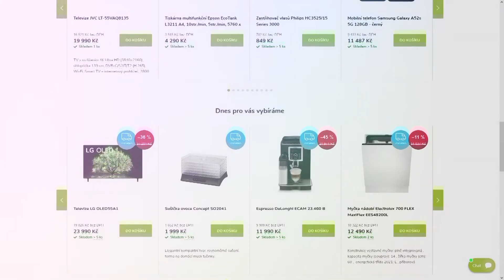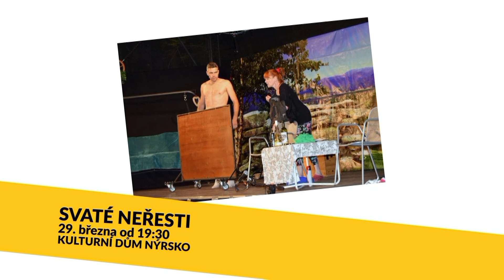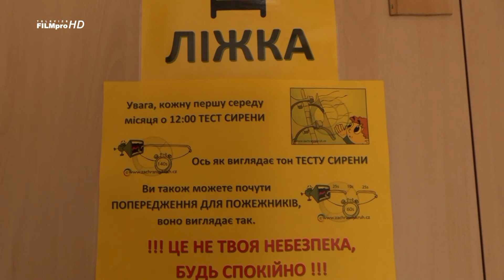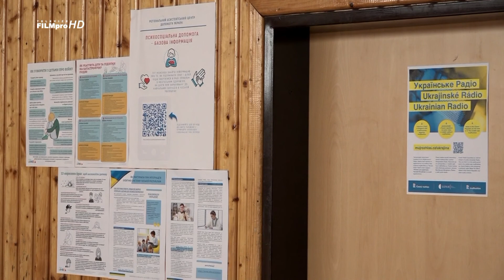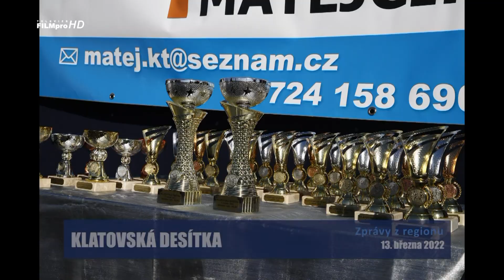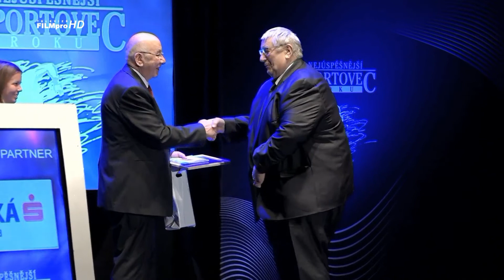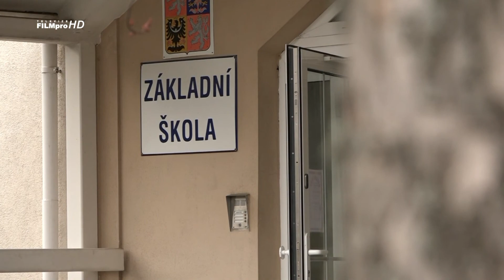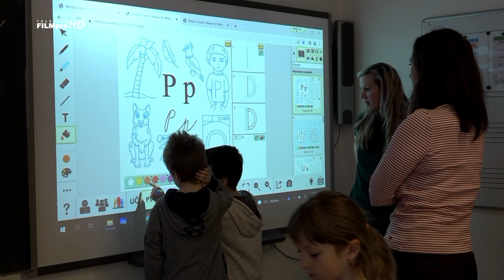Zprávy televize FILMpro 21.-27.3. 2022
00:00​​​​​​​​​​​ - reklama a upoutávky
06:50 - Zprávy z regionu
07:35 - Vzpomínka na Emila Kintzla
22:14 - Nouzový azyl v Klatovech
27:22 - Gospel Time
31:27 - Druhá prodloužená v tanečních – KD Klatovy
35:07 - Otázky Tondy Procházky s Lucií Bílou
40:26 - Klatovská desítka
42:02 - Nejúspěšnější sportovec roku 2021
47:44 - upoutávky na ostatní pořady
50:12 - ZŠ Klatovy, Čapkova ulice